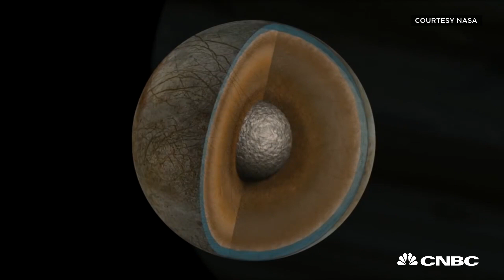Is there life on Jupiter’s moon? | CNBC International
Scientists believe that there could be the building blocks of life on Jupiter's moon, Europa. NASA is hoping to send a probe to find out by the early 2020's. CNBC's Phil Han reports.